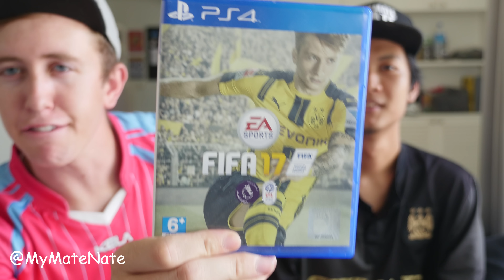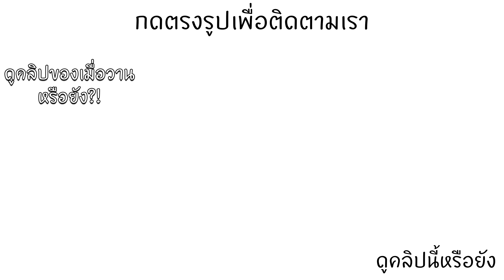My Mate Nate ชวนมาเล่นฟีฟ่า จอยักษ์จากแบรนด์ Provision !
จอใหญ่เล่นมันส์แน่นอนนนนนนนนนนนนนนน ใครสนใจช้อปได้ในราคาพิเศษที่นี่เลย